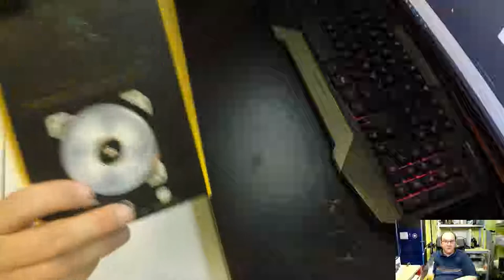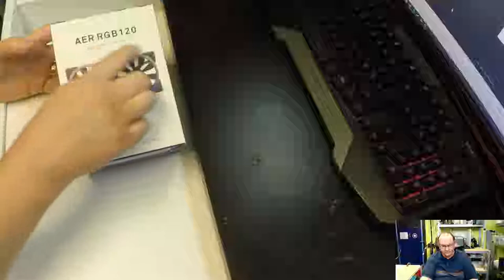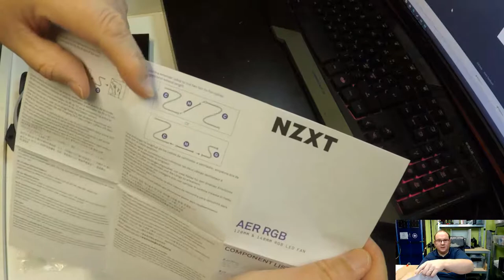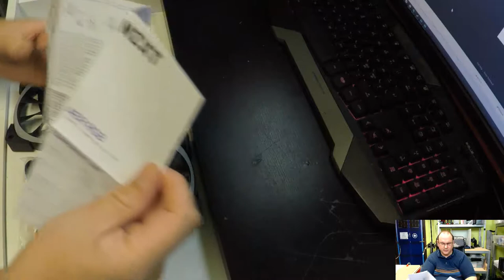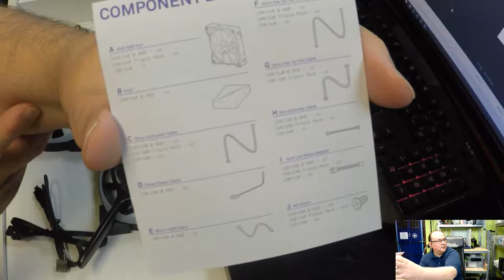PC build case fan solution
How should You easily find the correct PC case cooling solution and follow me unboxing an example.

I decided not to edit video to remove confusion with instructions and cables as this may be good information for potential purchaser of the product.

Twitter TheTechRabbit
Instagram thetechrabbit